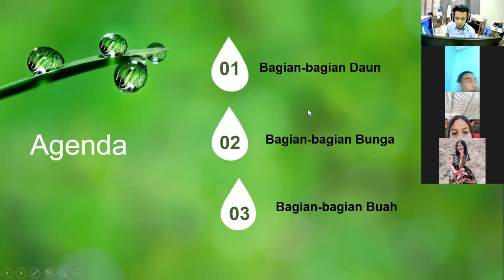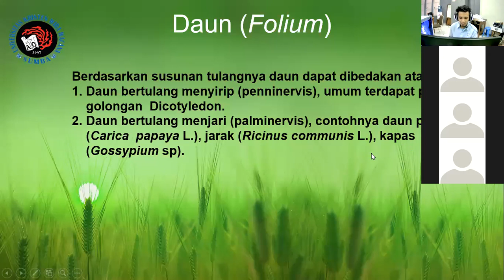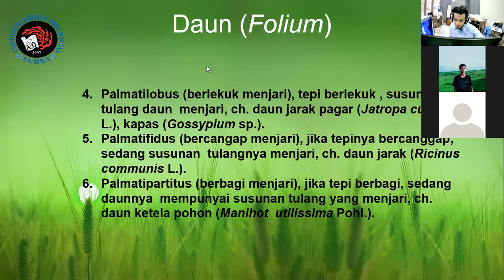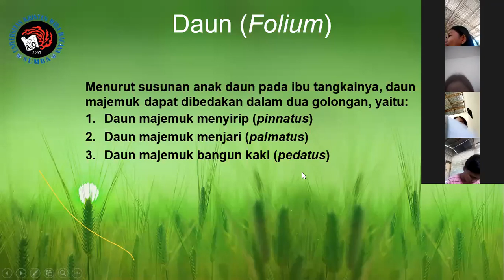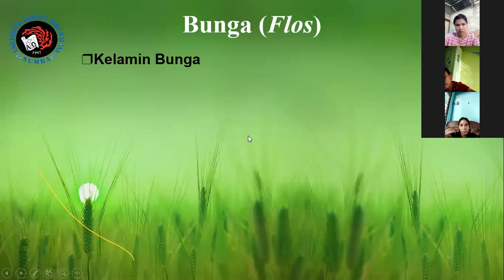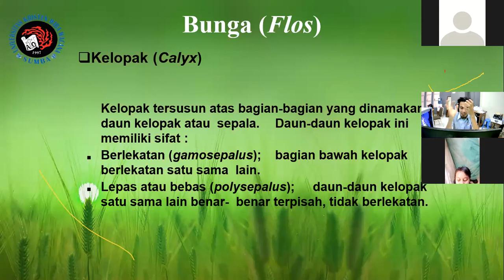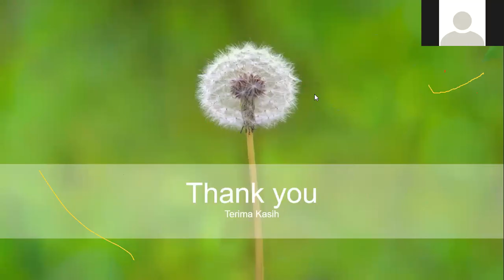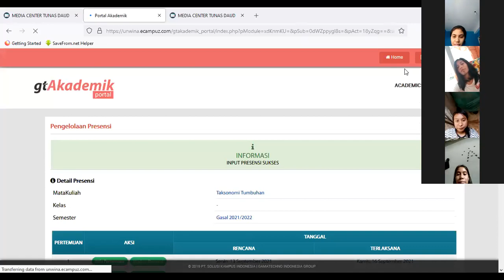Pendidikan Biologi Unkriswina - Taksonomi Tumbuhan - Materi 8 (Fitografi Daud dan Bunga)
Taksonomi Tumbuhan - Materi 9 (Fitografi Daud dan Bunga)